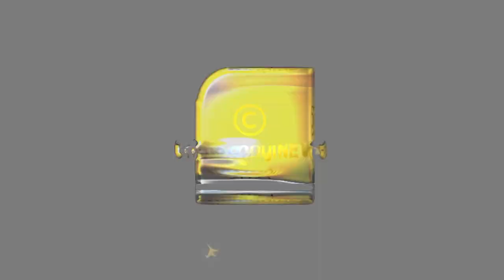പരശുരാമനും സർപ്പങ്ങളും തമ്മിലുള്ള ബന്ധം എന്താണ്?സർപ്പക്കാവുകൾ എങ്ങനെ വന്നു? | PARASHURAMAN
പരശുരാമനും സർപ്പങ്ങളും തമ്മിലുള്ള ബന്ധം എന്താണ്?
സർപ്പക്കാവുകൾ എങ്ങനെ വന്നു? | PARASURAMAN